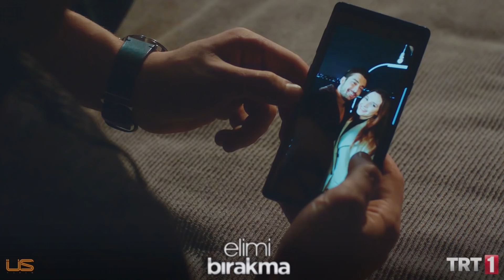Bırakma Elimi Sensiz (Klip) - Elimi Bırakma 20. Bölüm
Elimi Bırakma 20. Bölüm Özet:

Azra, mahkemeden önce kardeşi Mert’le bir adım daha yakınlaşır. Kardeşini Sumru’nun elinden almak için açılan davayı kazanma umudu daha da güçlenir… Azra, Cenk ve Feride Hanım da bu konuda Kadir’e güvenirler…

Kadir diğer tarafta gizlice yürüttüğü Melis ilişkisinde duygularına engel olamaz ve Melis’e daha çok bağlanmaya başlar. Sumru ise Azra’ya sunduğu ağır teklifin karşılığını beklerken Cansu’nun babasıyla yüzleşmesi anne kız arasında büyük bir gerilime neden olur. Cansu öfkeyle evi terk eder… Cenk ise Azra’ya onu mutlu edecek bir doğum günü sürprizi hazırlar…